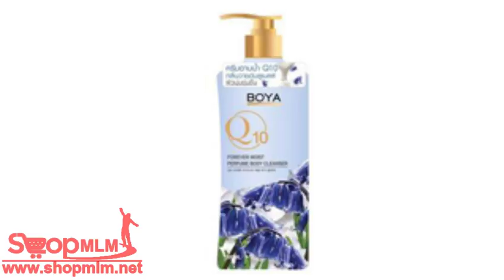BOYA Q10 Forever Young Perfume Body Cleanser 188